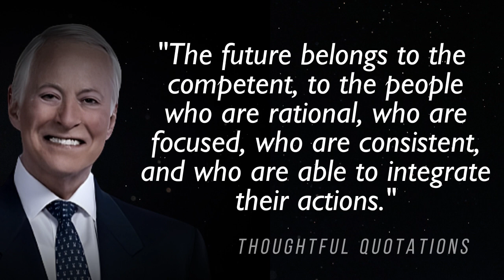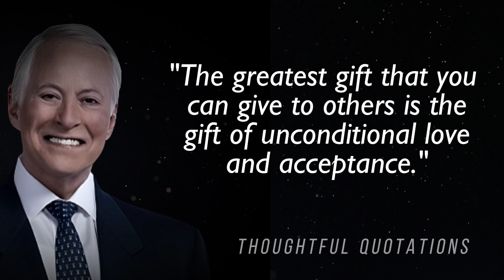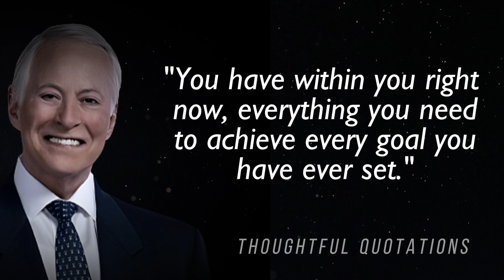Brian Tracy's Wisdom for Success and Happiness that are known for Youth